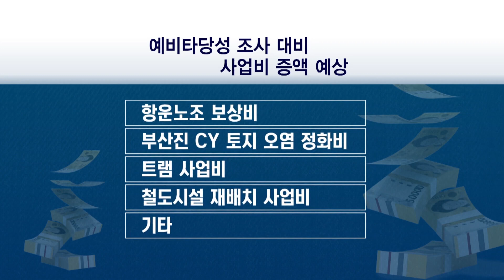'수익성' 이유로 발 빼는 공기업들에, 정치권 "공기업의 책임성 망각"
[앵커]
2030부산엑스포 개최와 연계된 북항 2단계 재개발 사업에 공동 사업 시행자인 LH와 코레일 등 공기업들이 발을 빼면서 비난이 확산되고 있습니다.

엑스포 유치 결정을 코 앞에 두고 힘을 모아야 할 시기에도 수익성만 따지는 공기업의 이기적인 행보에,
정치권이 단단히 벼르고 있습니다.

[기자]
"2030부산세계엑스포가 열릴 북항2단계재개발 사업은 부산시와 BPA만 참여하는 반쪽짜리로 추진되고 있습니다.

함께 사업에 나서기로 했던, LH 등 공기업 3곳이 수익성을 따지며 사업 참여를 미루고 있기 때문입니다."

사업비가 당초보다 크게 불어날 것으로 예상된다는 게 이유인데, 핑계일 뿐입니다.

늘어난 비용이 항운노조 보상비 등으로, 대부분 예측 가능했기 때문입니다.

또 부산시가 수익성 개선 방안으로 국공유지 무상 양여 등을 제안했지만, 공기업들이 거부한 것으로 드러났습니다.

엑스포 유치라는 확실한 카드가 있어야 사업에 참여하겠다는 걸 노골적으로 드러낸 셈입니다.

공기업들의 이기적인 행태에 국회에서도 비난이 쏟아지고 있습니다.

정치권은 다음달 국토부 등이 참석하는 엑스포 특위를 벼르고 있습니다.

{최인호/국회 2030부산세계박람회 유치지원 특별위원회 위원 "수익성을 이유로 소극적인 것은 공기업의 책임성을 망각하는 것입니다. 다음 엑스포 특위에서 LH나 코레일의 적극적인 참여를 국토부가 적극 유도하도록 강력하게 촉구할 예정입니다."}

여당은 별도로 부산시와 정책간담회를 열고, 공기업 참여를 압박하겠다는 계획입니다.

{전봉민/국민의힘 부산시당위원장 "2030 세계엑스포에 북항2단계 재개발 사업이 아주 중요한 사업이기 때문에 당정협의회에서 이것을 과제로 삼아서 좀 더 조속히 추진될 수 있도록 최선을 다하겠습니다."}

엑스포 유치에 발목을 잡는 공기업들의 엇박자 행보에 대한 비난이 갈수록 커지고 있습니다.

KNN주우진 기자입니다.